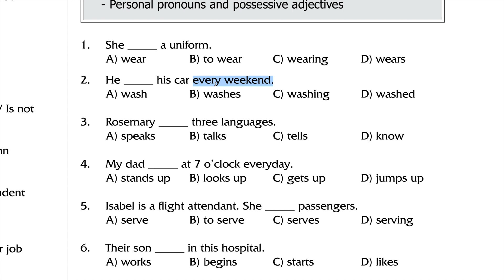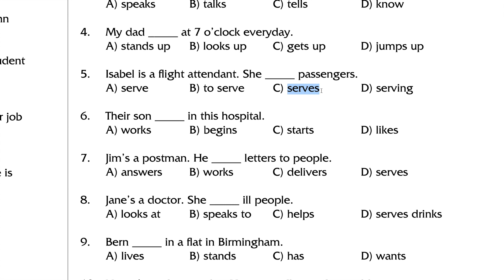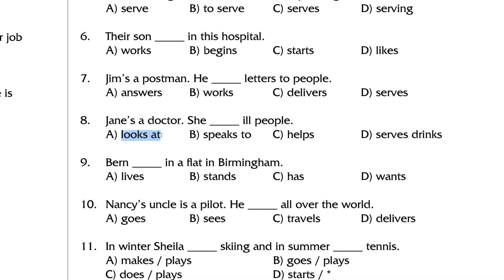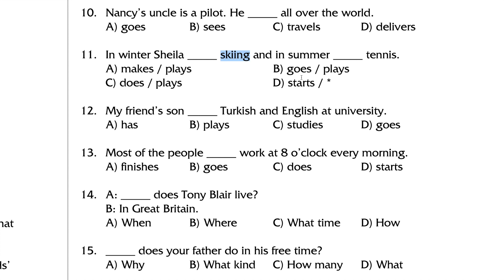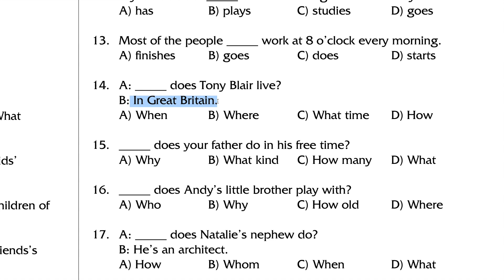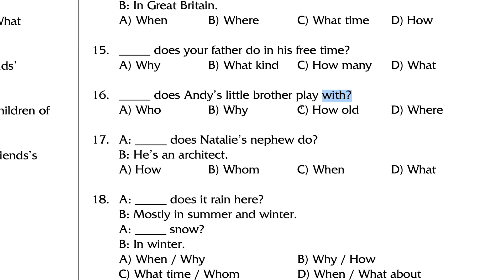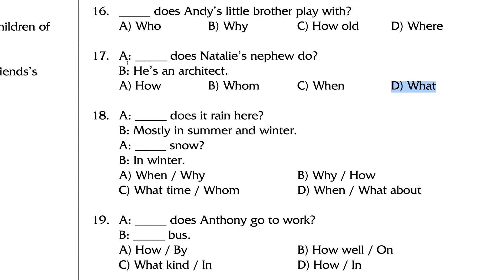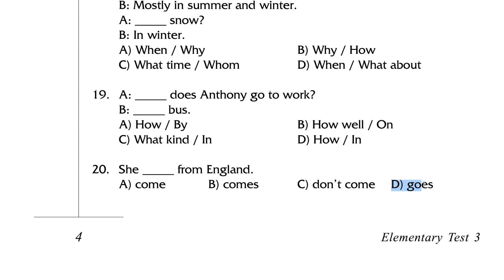İngilizce Test Çözüm (3)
İngilizce Test Çözüm isim cümlelerini içeren videoyu sizlerle paylaştım.